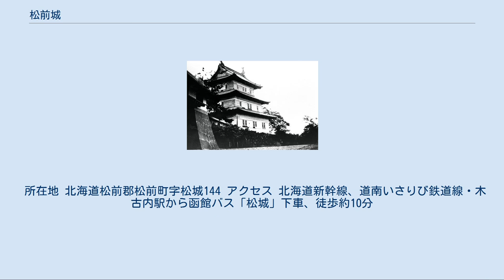松前城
松前城（まつまえじょう）は、西蝦夷地（渡島国津軽郡、のち福島郡の一部を編入で松前郡）福山（現・北海道松前町松城）にあった日本の城（平山城）。
江戸時代、公式には福山城（ふくやまじょう）と記されたが、当時から備後福山城との混同を避けるため松前城とも呼ばれていた。
 江戸時代末期に海防強化のため松前藩が江戸幕府に命じられ、居城であった福山館を拡張する形で築城し、1855年（安政元年）に完成した。
石田城と並び日本における最後期、かつ、北海道内で唯一つの日本式城郭である。
 箱館戦争では、明治元年11月5日（1868年12月18日）に土方歳三が率いる旧幕府軍に攻め落とされたが、翌年、新政府軍が奪回した。
明治維新後、天守などを除く城の大半が取り壊されたが、天守は国宝保存法に基づく国宝に指定された。
しかし1949年（昭和24年）6月5日に類焼により焼失。
そのため、創建当時から現存する建築物は切妻造の本丸御門と本丸表御殿玄関（北海道有形文化財）および旧寺町御門（現在の阿吽寺山門）のみである。
今も残る曲輪・石垣などを含めた城跡が国の史跡に指定されている。
 現在は松前城とその周辺の寺町や観光施設の松前藩屋敷を含む広いエリアが松前公園として整備されている。
公園にはマツマエハヤザキやベニユタカなど松前町発祥の貴重な松前系品種を含む250種1万本の桜が植えられていて日本さくら名所100選に選定されており、2か月にわたり花見ができる全国屈指の桜の名所となっている。
 前身の福山館は、松前慶広の代に、松前氏が居城としていた大館（徳山館）より福山へ移城した際、1600年（慶長5年）から1606年（慶長11年）にかけて建設された。
福山館は堀や石垣があり、本丸のほか二ノ丸、北ノ丸、櫓が築かれていたが、松前氏が無城待遇だったことから、正式に城とは呼ばれなかった。
 江戸幕府は異国船到来の増加を受けた海防強化のため、松前藩主となったばかりの松前崇広に1849年（嘉永2年）7月10日、新たに築城を命じた。
 築城の縄張りは、日本三大兵学者と呼ばれた長沼流の市川一学に依頼された。
一学は高崎藩主松平輝聴の家臣であったが、松前藩は礼を尽くして協力を得ることとなった。
一学は息子の市川十郎とともに松前に渡り、藩内を調査し、箱館の北にある庄司山から大川付近が最適地であるとして意見具申した。
しかし藩側は、松前が交易の中心かつ父祖伝来の土地であること、なにより新規築城移転に要する多額の費用を捻出することは難しいため、現在の福山館を拡大し、海岸には砲台を設置すべきとした。
市川十郎は箱館移転と福山館拡張の二案を幕府に提出し、幕府の採決により福山館拡張で決定した。
 松前広当が総奉行に、配下として新井田備寿､蠣崎広明､下国定季らが任じられ、1850年（嘉永3年）7月以降に福山館の撤去と縄張りが開始。
石材には城北東部から採れる緑色凝灰岩を中心に、重要部分には兵庫の本御影石などが用いられた。
総工事費は約15万両と概算されるが、築城の最大の課題は費用捻出であり、これに苦心した藩は沖ノ口口銭の引き上げや家臣俸禄の一割献上、御用商人からの献金、町民からの献金や労働力提供が行われた。
特に御用商人の中には櫓一基分もの巨費を献金した者もいた。
1852年（嘉永5年）8月に築城総奉行の松前広当が死去したため、下国崇教が総奉行となった。
 1855年（安政元年）9月末に工事は完成し、10月24日に幕府目付堀利煕による検分が行われ、松前福山城と呼ばれることとなった。
同月末には町人や商人、領内各村のそれぞれ有力者や多額の献金者が集められ、完成の祝宴が行われた。
 城は本丸から三の丸まで総面積21,074坪で、三重櫓、二重櫓、太鼓櫓が建てられた。
城の強化のため、外郭石垣の輪郭を大きくし、さらに内側に二重の石垣を設置。
建物の壁も、その外側に落とし板が付けられた。
主御殿や一部の施設は、旧来の松前館のものをそのまま流用した。
また、旧式城郭としては異例の砲台が三の丸に7つ置かれた。
城のほかにも、1851年（嘉永四年）以降、松前広休を奉行として海岸に砲台が16砲台33門築造された。
これにより、幕府の意図する海岸防備の体制が一応整った。
 ただし沿岸砲台を含めて同城は、予算と立地の制約および当初からの築城目的もあり「海からやっ...